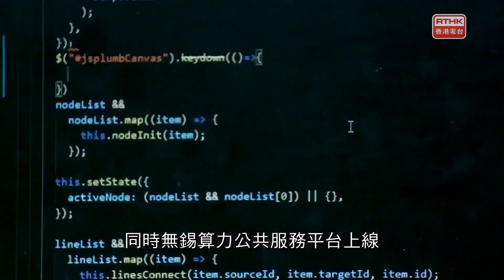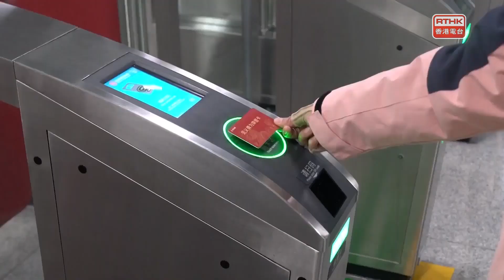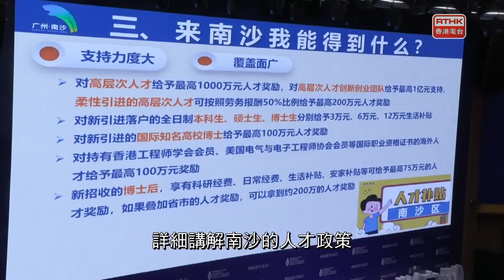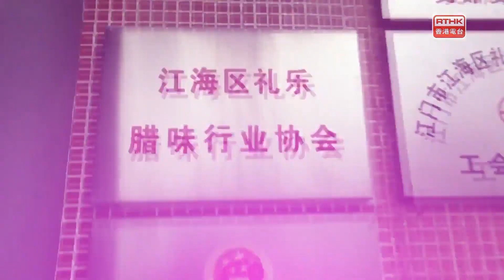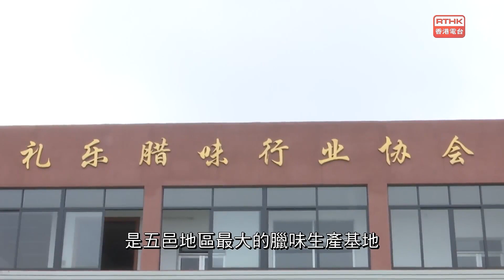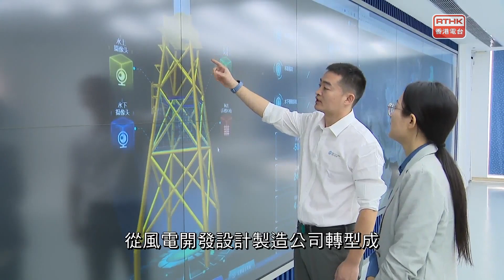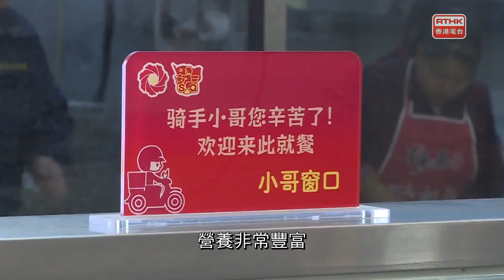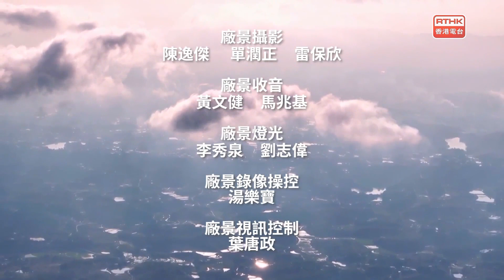灣區全媒睇：第五百三十二集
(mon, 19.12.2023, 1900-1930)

封面故事：無錫：智能算力總量將達3200P

出品：
香港電台、廣州廣播電視台
聯合製作：

撰稿
梁馨晴、蘇頌婷、葉倩盈
主持
梁學曦、帥亦雯、涂冠祺、陳穎洪、陳萬晴
編導
監製
何重恩、黃楚恆
每集內容
南北快閃（快訊）
1無錫：智能算力總量將達3200P
2蘇州：「樂齡公交專綫」開通
3杭州：1235張「見義勇爲榮譽卡」首發
4廣西：讓「以竹代塑」成綠色消費新風尚
揚州：打通老年教育「最後一公里」
廣（港）爲人知（消息）
1廣州：來老博會體驗智能養老
2廣州：港科大（廣州）迎來首場招聘會
3廣州：全國公共藝術IP集中亮相
灣區新里程（消息）
1江門：一條好臘腸是這樣誕生的
2中山：全球首創「發電+養魚」融合模式
3 佛山：看中國陶瓷藝術大師作品展
4宿遷：全市首家「小哥食堂」開業
福州：庭審進園區助力企業健康發展
鳥瞰神州
1重慶：行至山巔處坐看雲起時